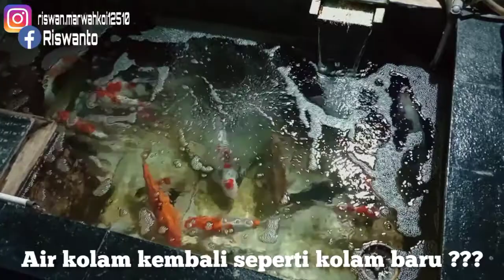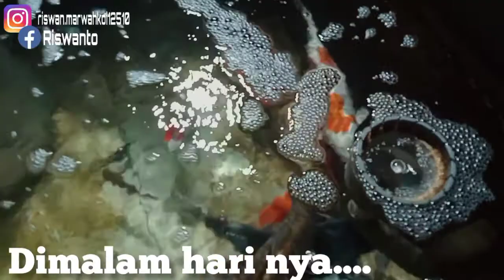BUSA MEMBANDEL DI KOLAM KOI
kolam koi berbusa!